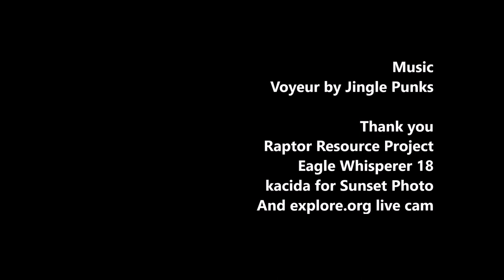Black flies can kill young birds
In late spring and early summer, black flies emerge from rivers and make life miserable for man, beasts and birds. Females sucks out our blood and leave painful welts. Here in Wisconsin, I've seen them invade the nests of eagles, whooping cranes and peregrine falcons. To avoid the flies, nest babies sometimes jump out like the poor souls in the World Trade Center. Previous video